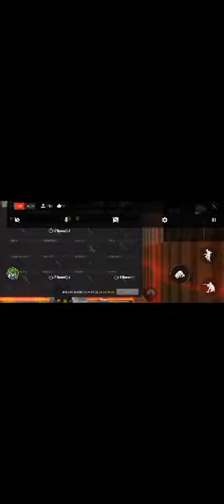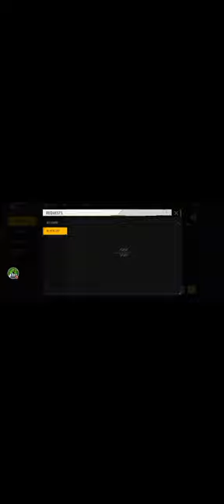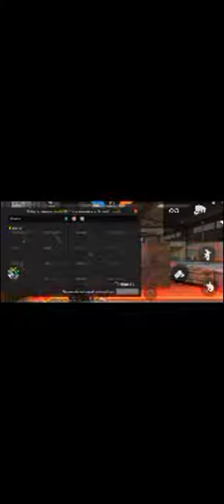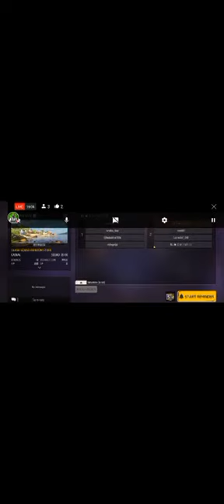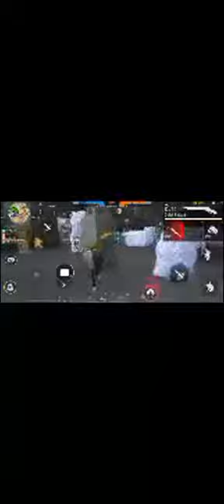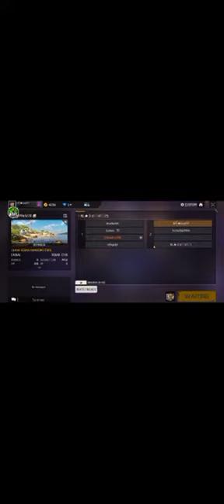NIKHIL VLOG 07 is live! Free fire live custom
live custom 1 vs 1 NIKHIL kumar